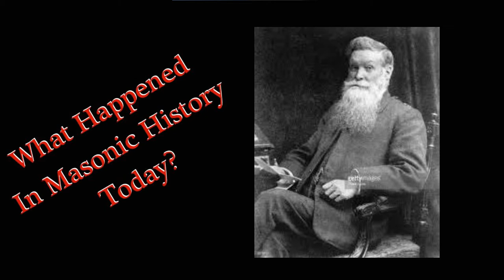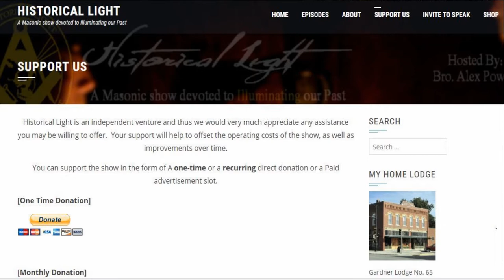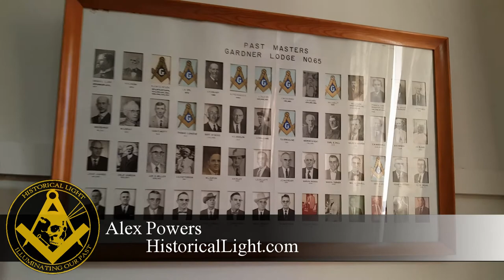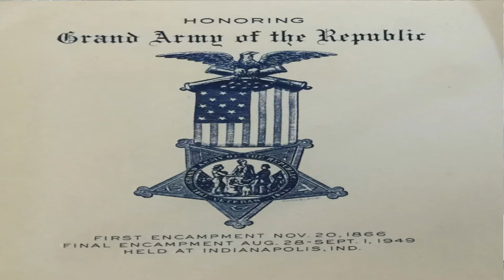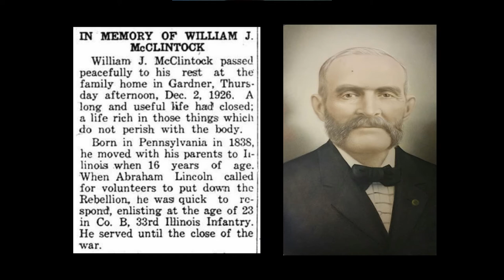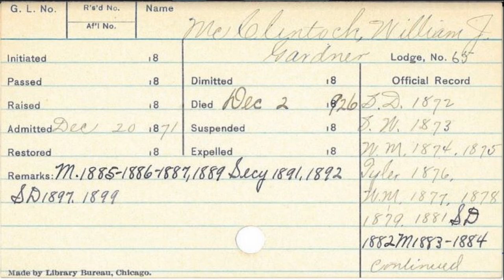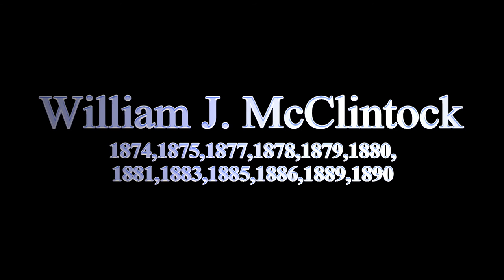William J. McClintock | HL 24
What happened in Masonic History Today?

Today in Masonic History John Boyd Dunlop is born in 1840.

Taking a break from the interviews for today to allow time to shwo respect to an important name in my lodges history, William J. McClintock.  He started out as a mysterious frame portrait on the wall in the lodge room.  After some time of digging I was finally able to match the face in that frame to the name of a past master of Gardner who served a collective twelve years in the East of the ldoge that we had been missing a photo for.  Join us today as we take a deeper look into Brother McClintock and pay our respect.

Historical Light is brought to you in part by Masonic Revival and viewers like you. to find Quality, Unique, Masonic merchandise that you will be proud to wear. Let’s start a Masonic Revival, Together!

If you enjoy our work here and would like to contribute to the show you can do so on our by clicking on the “Support the Show” tab in the main menu then click on “Donate”. You can easily setup a convenient one time or recurring donation to the show. All proceeds received go directly back into the show to help offset the overall costs such as web hosting, audio podcast hosting, equipment upkeep, etc. We sincerely appreciate your patronism and continued support!

WE NOW HAVE OFFICIAL HISTORICAL LIGHT SHIRTS FOR SALE!

**Photo Credits:

Wikipedia

Masonrytoday.com